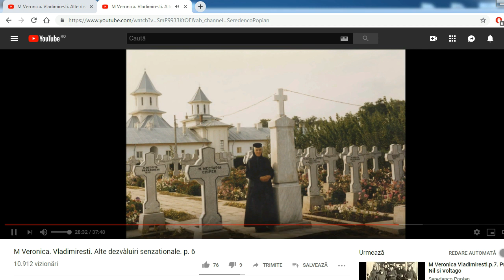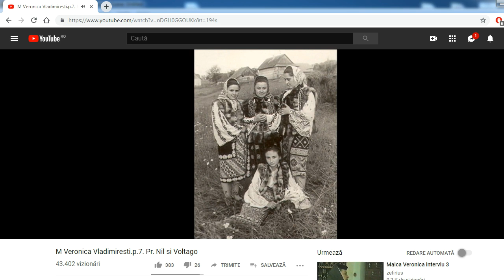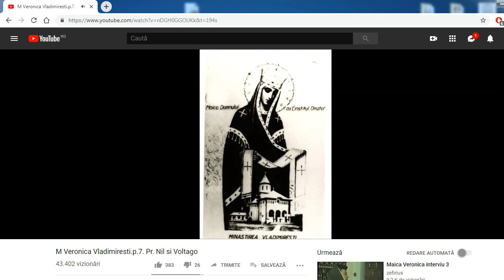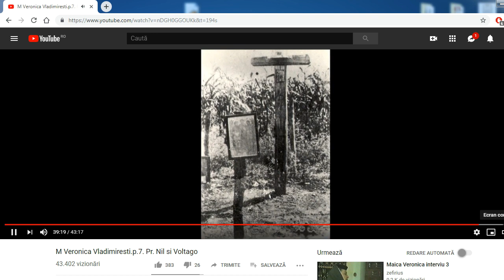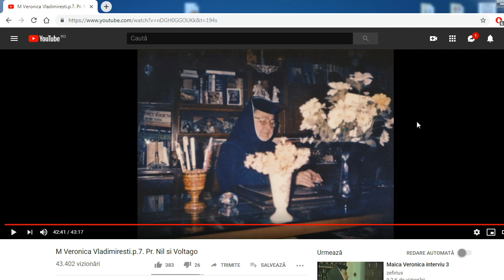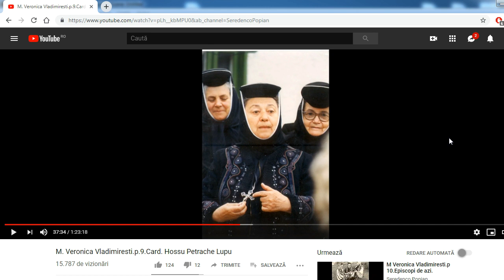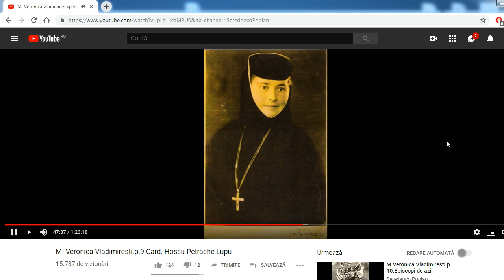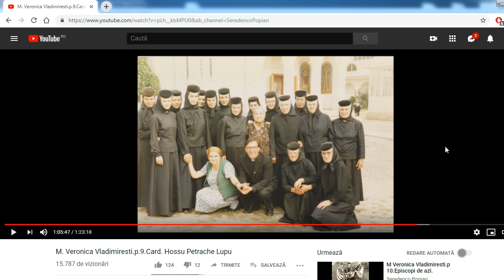Fenomenul Vladimiresti 2 Ecumenism Nil Dorobantu si Petrache Lupu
Lista părintelui Stăniloae.

Părintele Dumitru Stăniloae, cu câteva luni înainte de a muri (oct.1993), i-a spus părintelui Ioanichie Bălan: „Avem în biserica ortodoxă 7 cazuri care se îndepărtează de ortodoxie: - Vladimirești cu toată mișcarea sa;  - Mișcarea de la mănăstirea Recea (cu părintele Ioan); - Gherasim și Arsenie de la mănăstirea Cocoș;  - Visarion și visarioniștii; - Ghelasie de la Frăsinei; - Pucioasa soților Zidaru.
Biserica trebuie să ia măsuri.”

Art. 2. – (1) Libertatea  religioasă  cuprinde dreptul oricărei  persoane   de a avea sau  de a adopta o  religie,  de a şi-o manifesta  în mod  individual sau  colectiv,  în public sau  în particular,  prin practicile şi  ritualurile specifice  cultului,  inclusiv prin educaţie  religioasă